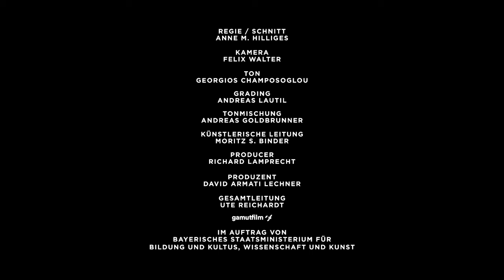Bayerischer Kunstförderpreis 2015 Bildende Kunst Andreas Peiffer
Der Freistaat verleiht in jedem Jahr bis zu 16 Kunstförderpreise zu je 6.000 Euro an Künstler unter 40 Jahren (bildende Künstler, Musiker, darstellende Künstler und Schriftsteller), die ihre Ausbildung abgeschlossen haben, über außergewöhnliche Begabung verfügen und hervorragende Leistungen vorweisen können.
Für die Preisverleihung, die seit 2011 in der HFF München stattfindet, drehen wechselnde Teams aus HFF-Studierenden kurze Portraits der ausgezeichneten Künsterlinnen und Künstler.
Nicht nur allgemein schön anzusehen, sondern toll, um zu erfahren, was der künstlerische Nachwuchs von Bildender Kunst über Musik bis zu Literatur aktuell so macht.
HFF-Studierende hinter den diesjährigen Portraits:
Lea Becker, Moritz Binder, Annelie Boros, Anne M. Hilliges, Narges Kalhor, Richard Lamprecht, David Armati Lechner (mit seiner Produktionsfirma Gamut Films), Alex Schaad und Benedikt Schwarzer.